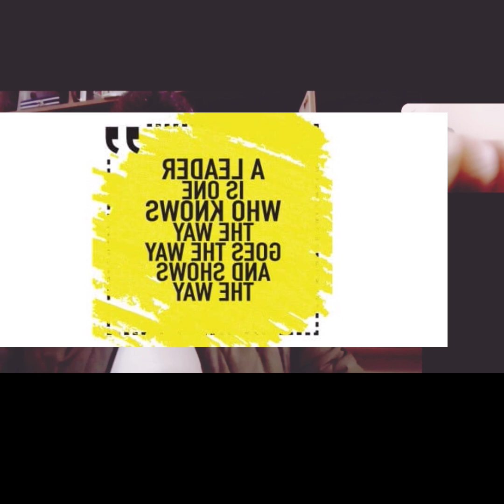Key components of communication skills of LEADERS with Noor Mehsood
Elegance Learning Forum" offers insightful content on honing essential skills for effective leadership through its engaging YouTube channel. In its latest video, "Key Components of Communication Skills of Leaders," viewers are taken on a journey to unravel the intricate art of communication vital for successful leadership.

With a blend of expertise and clarity, the channel breaks down the multifaceted aspects of communication skills, guiding viewers through the fundamental components crucial for leaders to master. From verbal articulation to non-verbal cues, active listening, and empathetic understanding, each element is explored in detail, providing practical insights and actionable tips for aspiring and seasoned leaders alike.

Through dynamic visual aids, real-world examples, and expert commentary, "Elegance Learning Forum" delivers an enriching learning experience that empowers its audience to enhance their leadership capabilities. Whether you're a budding entrepreneur, a corporate executive, or an academic enthusiast, this channel serves as a beacon of knowledge, illuminating the path towards effective leadership communication. Join the forum, unlock the secrets of successful leadership communication, and elevate your impact in the professional sphere.